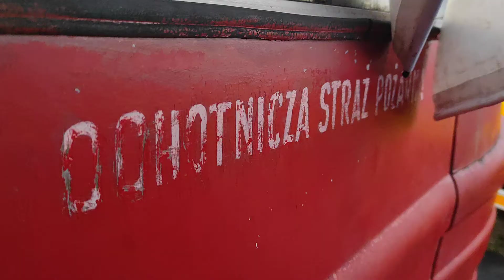ŻUK SMUTEK A15 KRONIKA POJAZDU POMORSKIE 998